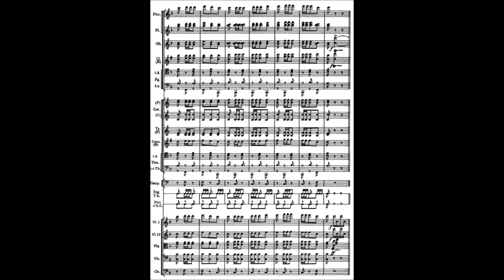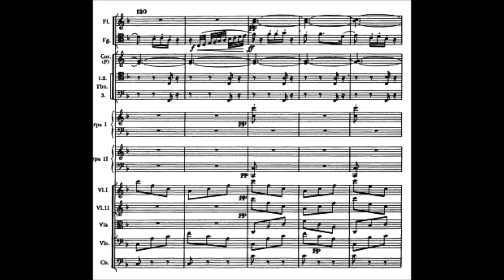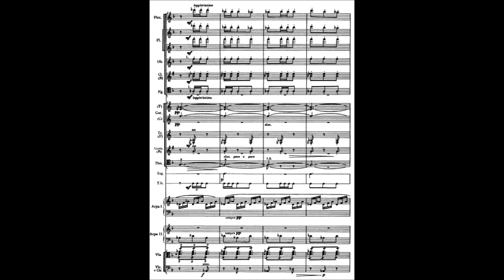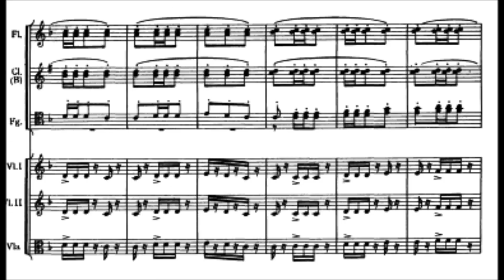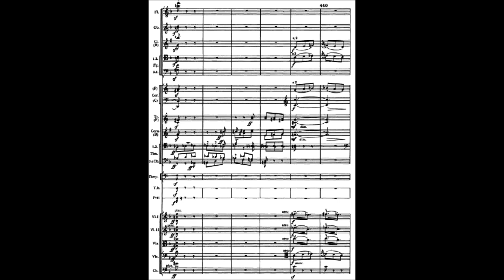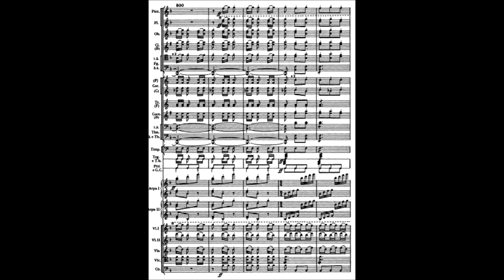Emmanuel Chabrier - España (1883)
Alexis Emmanuel Chabrier (January 18, 1841 – September 13, 1894) was a French Romantic composer and pianist. Although known primarily for two of his orchestral works, España and Joyeuse marche, he left an important corpus of operas (including L'étoile), songs, and piano music. He was admired by composers as diverse as Debussy, Ravel, Richard Strauss, Satie, Schmitt, Stravinsky, and the group of composers known as Les six. Stravinsky alluded to España in his ballet Petrushka; Gustav Mahler called España "the beginnings of modern music"  and alluded to the "Dance Villageoise" in the Rondo Burleske movement of his Ninth Symphony.[2] Ravel wrote that the opening bars of Le roi malgré lui changed the course of harmony in France, Poulenc wrote a biography of the composer, and Richard Strauss conducted the first staged performance of Chabrier's incomplete opera Briséïs.

España, rhapsody for orchestra (1883)

Spanish Radio Orchestra conducted by Igor Markevitch

From July to December 1882 Chabrier and his wife toured Spain, taking in San Sebastián, Burgos, Toledo, Sevilla, Granada, Málaga, Cádiz, Cordoba, Valencia, Zaragoza and Barcelona. His letters written during his travels are full of good humour, keen observation and his reactions to the music and dance he came across – and demonstrate his genuine literary gift. In a letter to Edouard Moullé (1845–1923); a long-time musician friend of Chabrier, (himself interested in folk music of Normandy and Spain), the composer details his researches into regional dance forms, giving notated musical examples. A later letter to Lamoureux, from Cadiz, dated 25 October (in Spanish) has Chabrier writing that on his return to Paris he would compose an 'extraordinary fantasia' which would incite the audience to a pitch of excitement, and that even Lamoureux would be obliged to hug the orchestral leader in his arms, so voluptuous would be his melodies.

Although at first Chabrier worked on the piece for piano duet, this evolved into a work for full orchestra. Composed between January and August 1883, it was originally called Jota but this became España in October 1883. Encored at its first performance, and received well by the critics, it sealed Chabrier's fame overnight. The work was praised by Lecocq, Duparc, Hahn, de Falla (who did not think any Spanish composer had succeeded in achieving so genuine a version of the jota) and even Mahler (who declared it to be "the start of modern music" to musicians of the New York Philharmonic). Chabrier more than once described it as "a piece in F and nothing more".